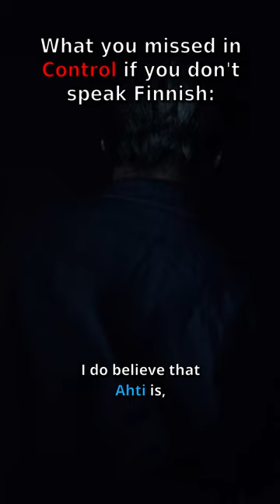Control: What Non-Finnish Speakers Missed